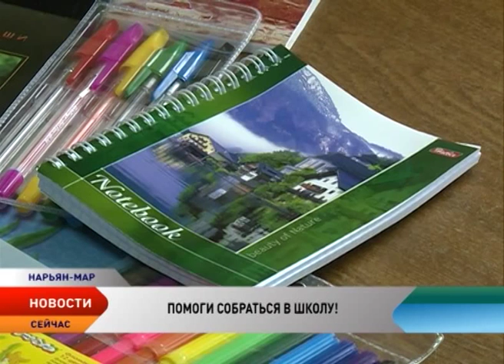В Ненецком округе стартовала акция «Помоги собраться в школу»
В Нарьян-Маре дан старт благотворительной акции «Помоги собраться в школу». Она продлится с 13 июля по 31 августа. Детям в трудной жизненной ситуации решили помочь в Комплексном центре социального обслуживания НАО.

Цель акции — помочь ребятам, которые находятся в трудной жизненной ситуации. Особое внимание будет уделено детям, чьи родители безработные или находятся в социально опасном положении. Основная задача — собрать к новому учебному году все, что необходимо в школьном портфеле: ручки, карандаши, в том числе цветные, фломастеры, тетради, альбомы, линейки, ножницы. Все должно быть новым.

Принять участие в акции могут не только рядовые жители округа, но и предприятия и организации. Канцелярские товары принимаются по адресу: г. Нарьян-Мар, ул. Рабочая, д.18, каб. № 3, тел. 4-21-80. Также можно принести одежду, обувь, портфель. Все вещи также должны быть в хорошем состоянии, либо новые.

Собранные школьные принадлежности и вещи будут переданы нуждающимся детям.